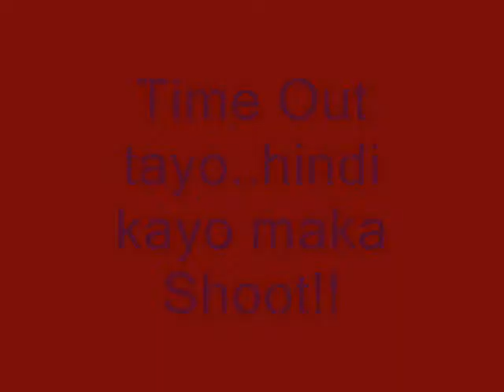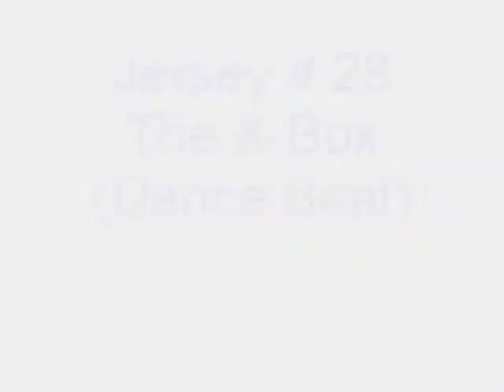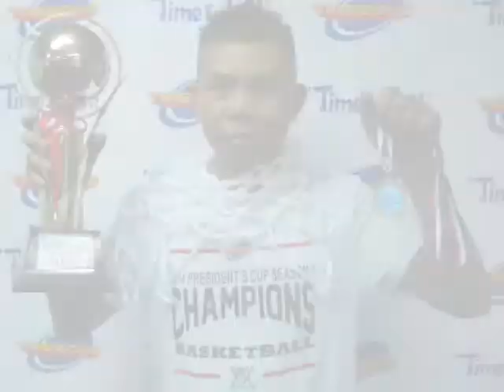TIMEZONE 2014 President cup season1 (Best Play) 12.05.14